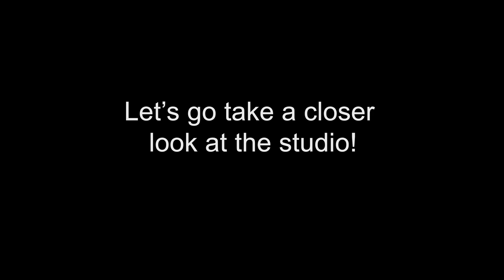University of Alberta Open House 2021 - Industrial Design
Welcome to the University of Alberta's virtual open house! Take a look at what our students are up to in the exciting world of industrial design.